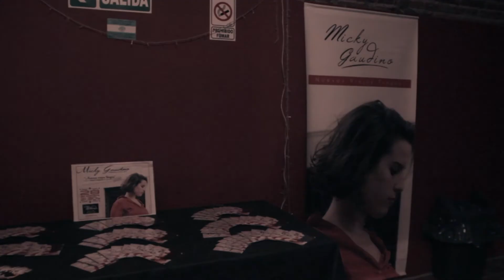"Nobody knows you" - Micky Gaudino - Presentación de "Nuevos Viejos Tangos"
"Nobody knows you", de Jimmy Cox, en la presentación oficial de "Nuevos Viejos Tangos", el 28 de octubre de 2016-

Voces: Micky Gaudino y Natalia Chica Ciel.
Guitarras: Gustavo Filomia e Iván Mejía.